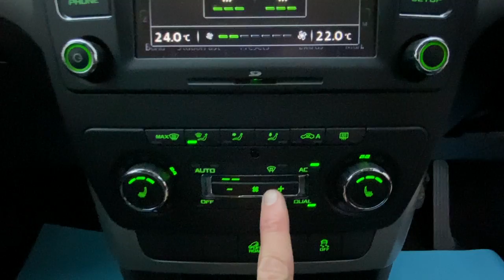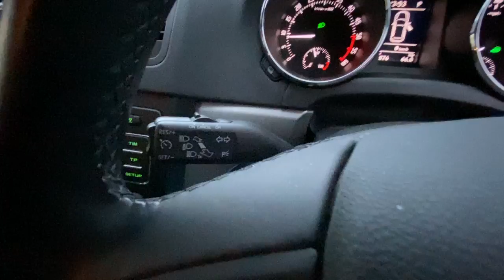SKODA YETI - FLC